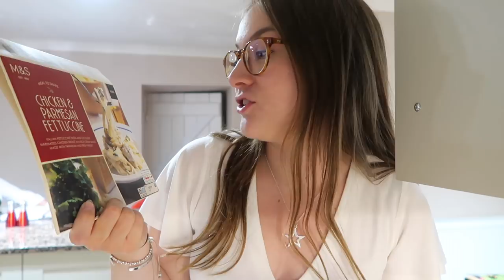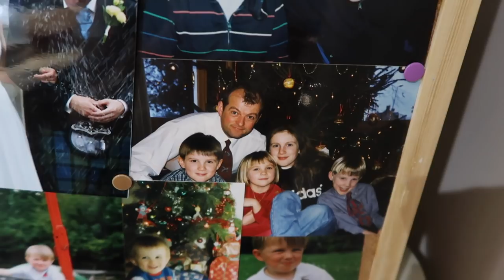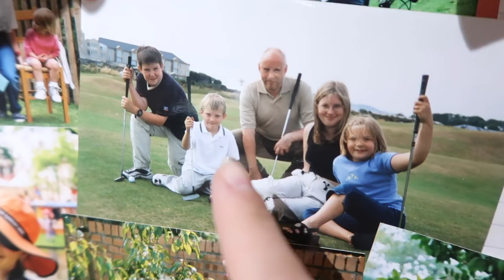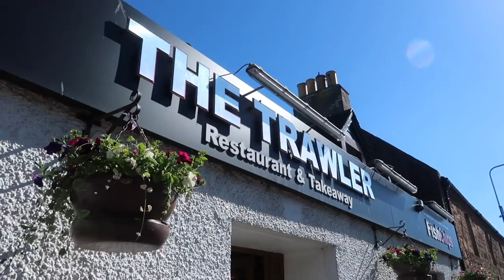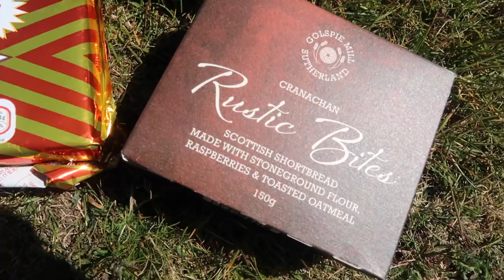Weekly Vlog #95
Hi everyone!

This week I headed up the north of Scotland to a place called Golspie to spend some time with family. I hope you enjoy watching as much as I enjoyed filming! I got to visit a castle I've been wanting to go to for months and it was sooo dreamy. Enjoy!

Soph xo

sophiekinnzz